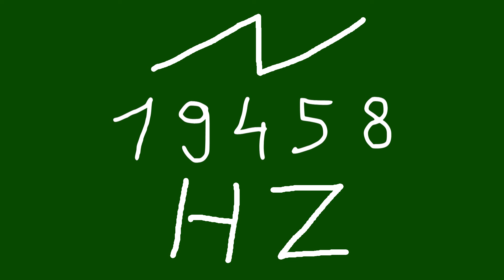19458 hz saw